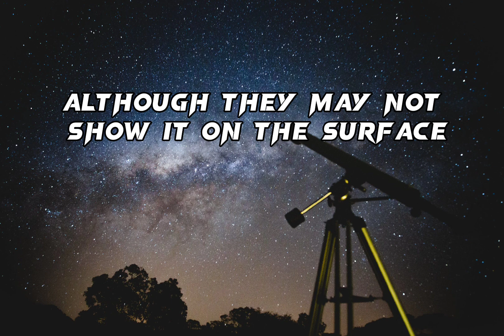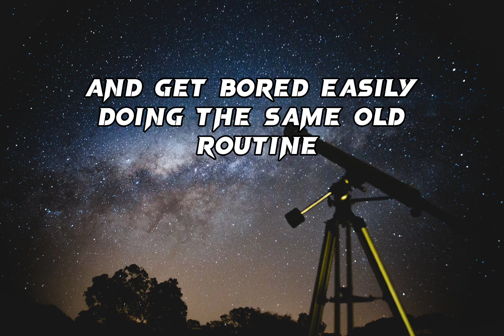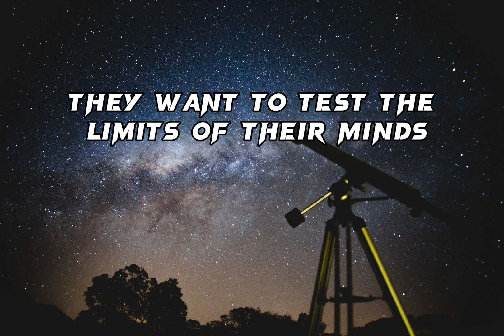SCORPIO SUN SAGITTARIUS MOON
*EVERYTHING THEY TOLD YOU ABOUT YOUR STAR SIGN WAS A LIE - Discover The Shocking Truth:*

Unveiling the Cosmic Interplay: Scorpio Sun Sagittarius Moon

Prepare to embark on a captivating journey through the celestial realms, where the fiery spirit of Sagittarius Moon dances in harmony with the intense and transformative Scorpio Sun. This cosmic union promises a life filled with depth, passion, and an insatiable thirst for knowledge and adventure.

Born with the Scorpio Sun, you possess an innate intensity and a profound understanding of the mysteries that lie beneath the surface. Your penetrating gaze and unwavering determination allow you to delve deep into the depths of any subject, uncovering hidden truths that others may overlook. However, the Sagittarius Moon adds a touch of lightness and optimism, igniting your soul with a sense of wanderlust and an unquenchable curiosity.

This unique blend of energies creates a paradoxical nature, one that is both deeply introspective and endlessly exploratory. You crave emotional intimacy and meaningful connections, yet you also yearn for freedom and new experiences that expand your horizons. This duality can manifest as a constant search for personal growth, a thirst for knowledge that spans cultures and philosophies.

In relationships, you seek a partner who can match your intensity and depth while also embracing your adventurous spirit. You desire a soulmate who understands the complexities of your emotional landscape and supports your intellectual pursuits. Communication and honesty are the cornerstones of your connections, as you value authenticity above all else.

While the Scorpio Sun endows you with a magnetic charisma and a keen intuition, the Sagittarius Moon imbues you with a natural enthusiasm and a zest for life. You possess the ability to inspire others with your passionate beliefs and your willingness to explore uncharted territories, both physically and intellectually.

Embrace this celestial combination, for it bestows upon you a unique blend of intensity, curiosity, and resilience. Harness the transformative power of Scorpio while allowing the free-spirited nature of Sagittarius to guide you towards new horizons. Embrace the depths and the vastness, for within this cosmic dance lies the key to a life lived with profound meaning and boundless exploration.

Scorpio Horoscope 2023, Scorpio Horoscope 2022, Scorpio Horoscope 2019, Scorpio Horoscope 2024, Scorpio Horoscope Love, Scorpio Relationship Reading, Scorpio Horoscope Today